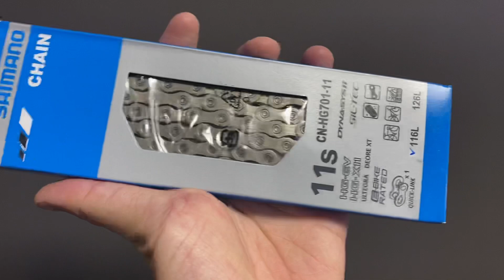Xích xe đạp SHIMANO ULTEGRA/DEORE XT CN-HG701 11 Speed Chain with Quick-Link (Fullbox chính hãng)